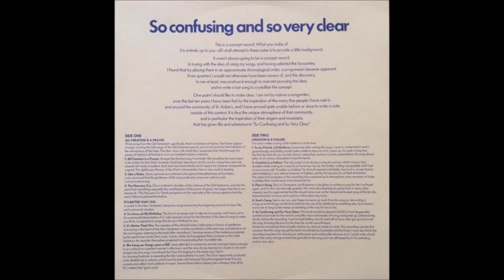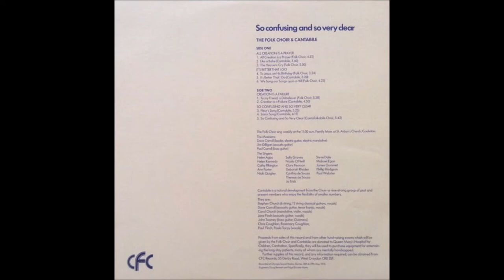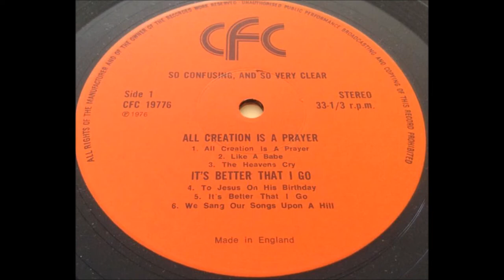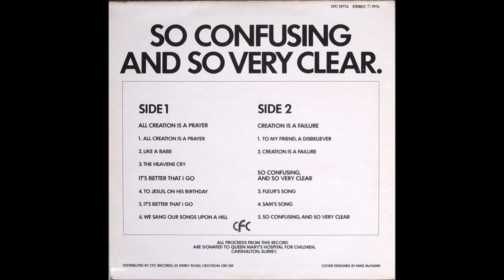The Folk Choir & Cantabile 1976 LP: So Confusing And So Very Clear - B5 So Confusing, And So Clear